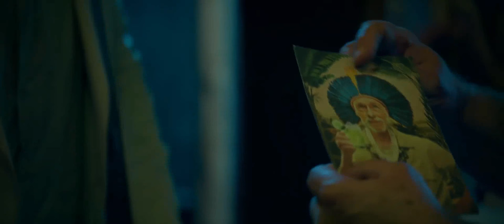Além do homem (2018) - Trailer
História do escritor brasileiro Alberto Luppo (Sergio Guizé) é um escritor brasileiro que mora em Paris há muitos anos e desde então renega suas raízes tropicais, não tendo vontade de retornar ao país de origem. Quando o famoso antropólogo Francês Marcel Lefavre (Pierre Richard) desaparece na cidade de Milho Verde (MG), supostamente devorado por canibais, Alberto é obrigado a retornar à terra natal para iniciar investigação para descobrir o paradeiro do velho amigo e transformar a história em um livro.